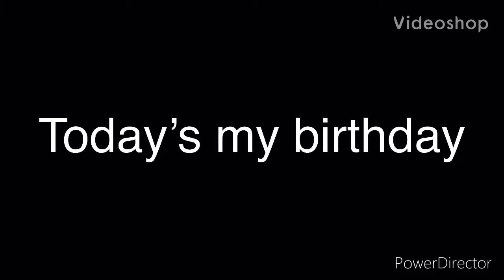Today’s My Birthday!